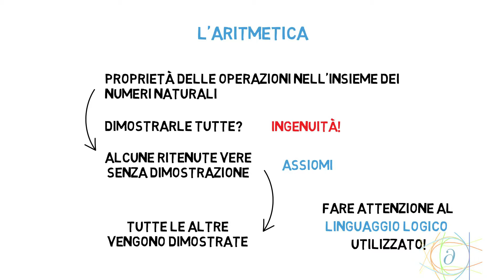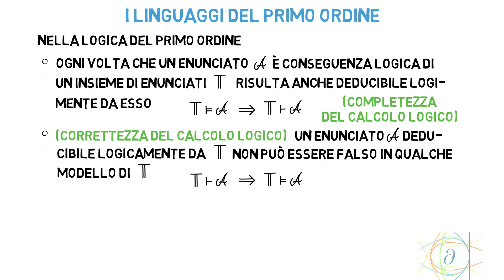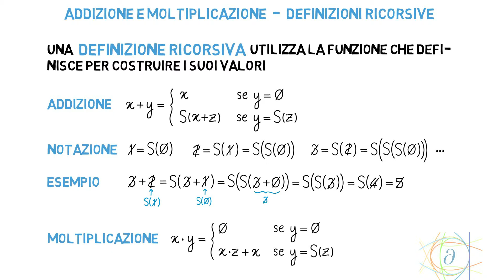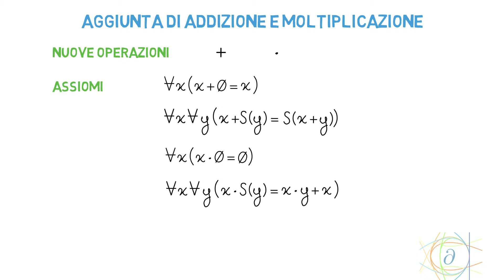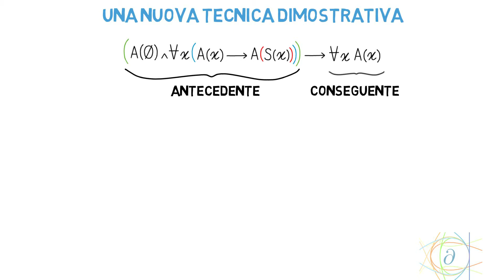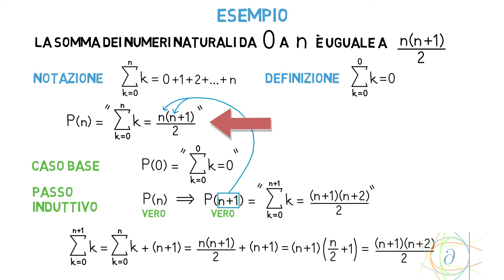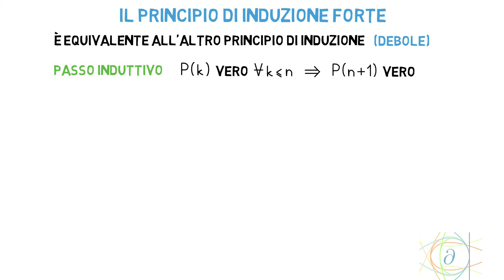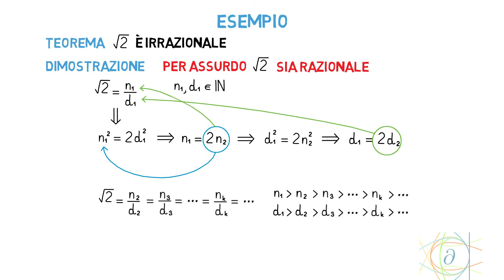Il principio di induzione - una teoria per l'aritmetica